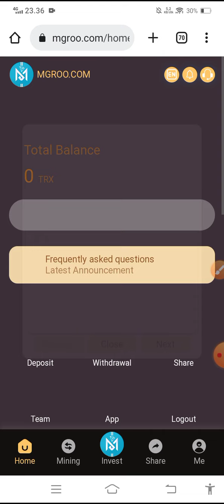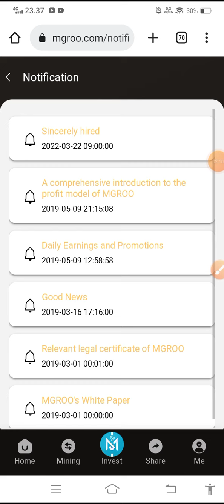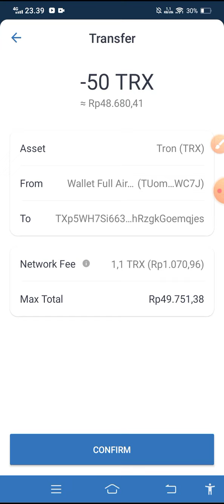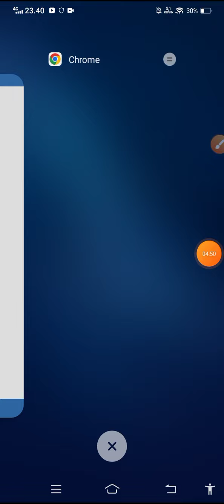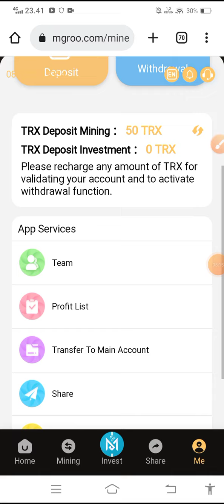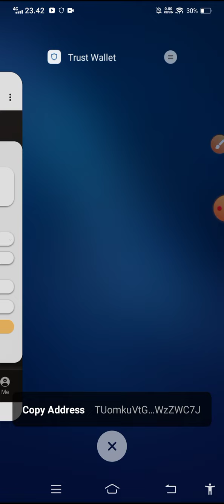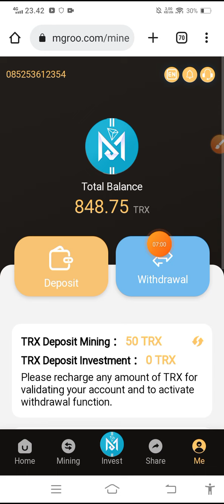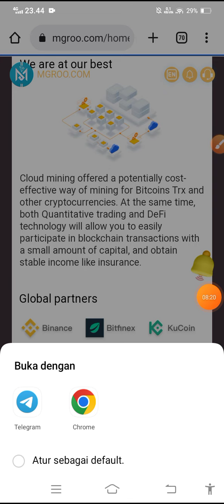🔴Dapatkan Tron setiap hari | Ada legalnya bisa klik di situs | Review mgroo.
‼️📢TIDAK MEMBAYAR LAGI📢📢

TETAP ANALISA SENDIRI (DYOR) karena pengendali keuangan adalah kalian sendiri..

 Aplikasi penghasil uang, cara menghasilkan uang dari internet, aplikasi penghasil dolar, cara dapat dolar, cara dapat uang di internet, cara dapat uang di android,

new bitcoin cloud mining site,new free bitcoin cloud mining site,free bitcoin cloud mining site 2022,new free bitcoin cloud mining site 2022,bicloud.click,contabilidad,